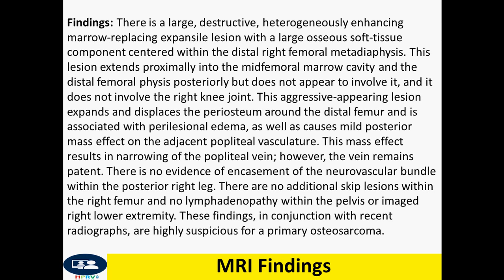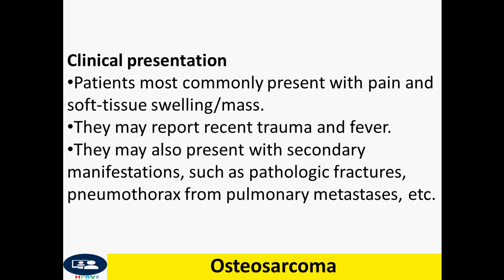Osteosarcoma case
Dr Chor Ath Clinical presentation
Patients most commonly present with pain and soft-tissue swelling/mass.
They may report recent trauma and fever.
They may also present with secondary manifestations, such as pathologic fractures, pneumothorax from pulmonary metastases, etc.